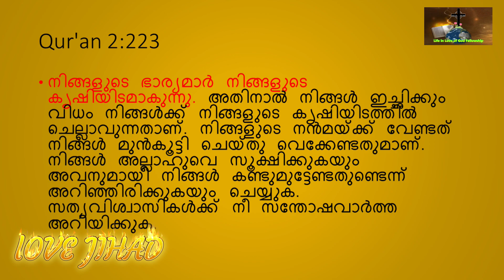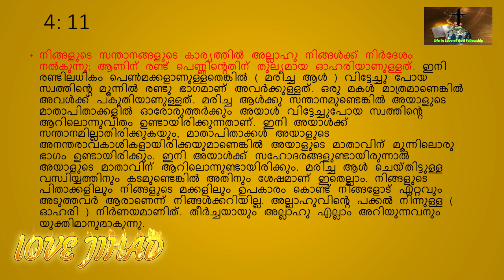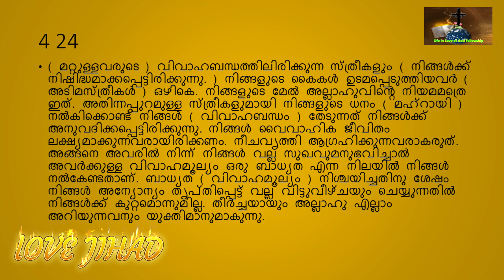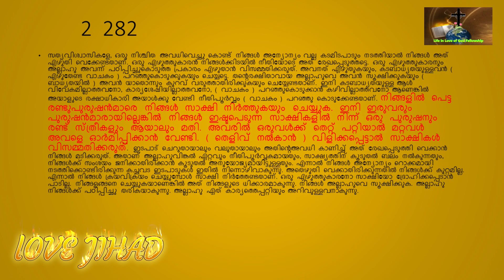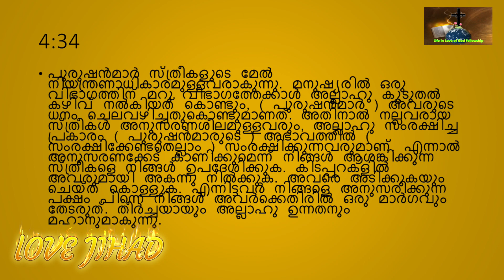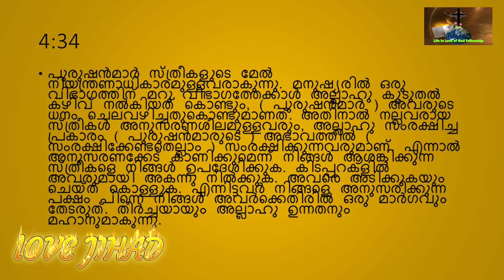Dear Sister മുസ്ലിമിനെ ലവ് ചെയ്‌തോ പക്ഷെ ഇസ്ലാമിലെ സ്ത്രീയുടെ സ്ഥാനം അറിയുക. thakia /നുണയിൽ പെടരുത്